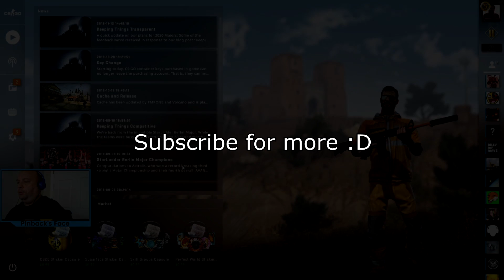War on Boomers: The Front Lines (streamsniping with skeet.cc)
Hello folks, these clips are from ~1 month ago and sadly it might be one of the last streamsniping videos I do. Valve patched region pickers in cheats, so now i am unable to switch my region and target streamers.